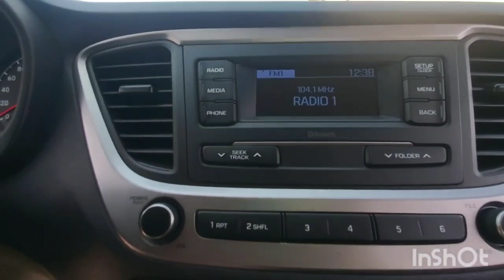Inspected - Hyundai Accent 2020 || Autohub